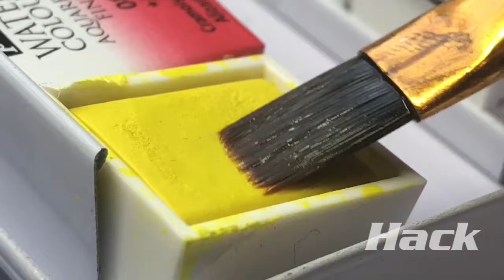How to draw the one and only green goblin 🤩greengoblin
@hackreynoldsandcoco9373 thank you so much
For watching this amazing 🤩 video I used canva for the thumbnail and make sure to check out @hackreynoldsandcoco9373